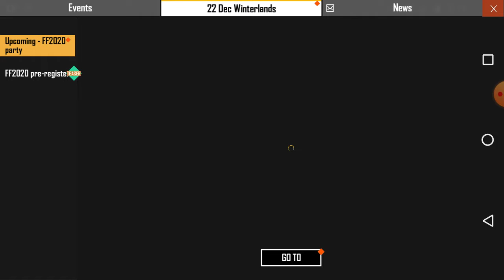Pavan gamer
Ankalampadu